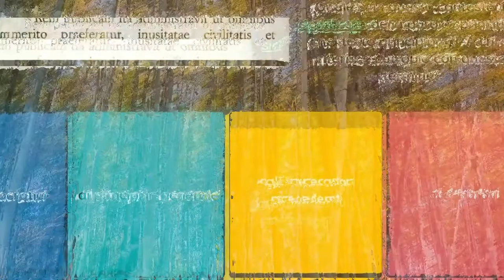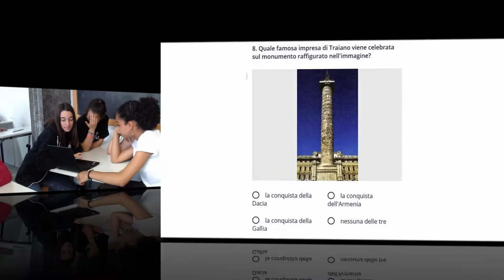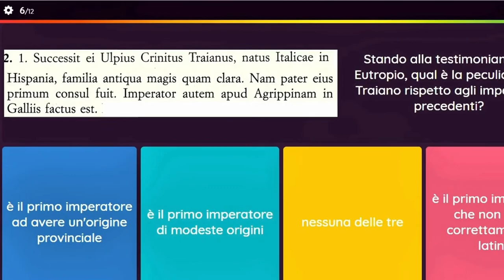Le Latiniadi. Le prime olimpiadi digitali della lingua e della cultura latina